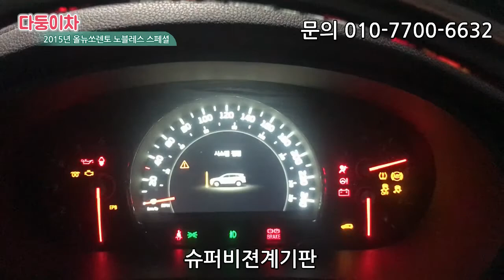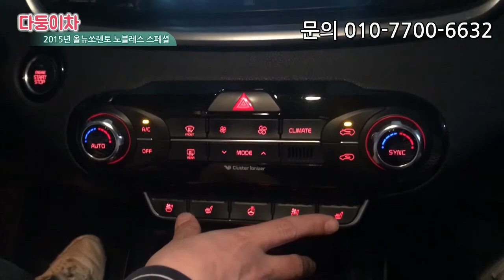올뉴쏘렌토의 인기 어디까지인가?? 또 판매완료 이번주만 몇대야~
다둥이차와 상담해보세요~